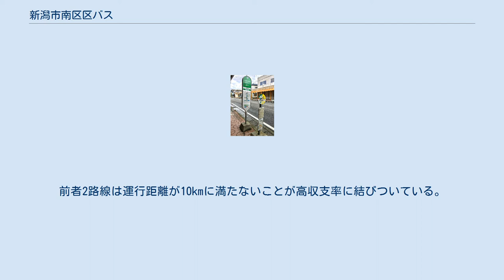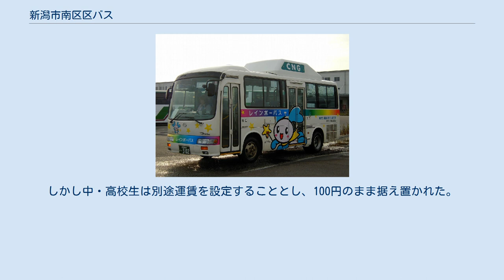新潟市南区区バス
新潟市南区区バス（にいがたしみなみく・くバス）は、新潟県新潟市南区（旧白根市、味方村、月潟村）で運行されているコミュニティバス。
愛称レインボーバス。
 当時の白根市は1999年4月の新潟交通電車線廃止以降、新潟市近郊の人口3万人以上の市町村では唯一、軌道系の公共交通を持たない自治体となった（電車線は厳密には白根市域を経由しておらず、中ノ口川対岸の味方村などを経由していた）。
このため、電車線廃止後の公共交通は新潟交通が運行する路線バスと高速バス（いずれも2002年に新潟交通西に移管。2007年からは新潟交通観光バス）、そしてタクシーのみとなった。
 その一方、日常の交通手段を自家用車に依存する比率は年々高まりつつあり、さらに国道8号沿線では1970年代以降住宅地の開発が相次いだことから、これら幹線道路の渋滞・速度低下などが深刻化しつつあった。
こうした背景から、旧白根市は市内外の公共交通についての指針を示した『白根市公共交通活性化構想』を2003年8月に策定した。
また、新潟交通西は採算性が著しく低下した潟東営業所管内のローカル路線の多数を廃止する方針を打ち出した。
 CNG車両 先の構想に沿って、市は中心部を起点に市域を循環し、公共交通を補完する目的でコミュニティバスの社会実験を実施する事を決定。
白根市が事業主体となって新潟交通西に運行を委託する「21条バス」として2年間の試験運行実施が決まり、2004年12月16日に白根市循環バス（しろねし・じゅんかんバス）として運行を開始した。
白根市内のうち公共交通の空白域や著しく不便な地域を循環する路線網が構築された他、それまで白根中心部から市東部の大郷・鷲巻地区を経由して新潟市黒埼地区中心部の大野町（現西区大野町）まで運行されていた新潟交通西の路線バスを廃止し、ほぼ同じ運行ルートを循環バスの路線網に組み込んだ。
 運行には、市が新規に購入した日野・リエッセの圧縮天然ガス (CNG) 改造車が充てられ（検査日などには一般の小型車両が代替して運用に充当される）、運行・管理は新潟交通西潟東営業所が受託。
運賃は全区間均一で大人100円、子供50円（小学生未満は無料）に設定された。
 2005年3月21日、白根市が新潟市に編入合併したのに伴い、事業名は白根地区循環バス（しろねちくじゅんかんバス）に改称され、引き続き新潟市（白根支所）が運営を、運行業務を新潟交通西が受託して行うこととなった。
 2006年5月1日からは、翌2007年4月1日の政令指定都市移行を視野に入れた上で、同じ行政区に属する味方地区・月潟地区への路線も設けられ、路線網はほぼ現在に近いものとなった。
 2007年4月の政令市移行に伴い、循環バスは南区の「区バス」として運行されることとなり、一般公募により愛称「レインボーバス」が付与された（車両に七色のグラデーションラインが塗装されていることに因んでいる）。
新潟市の区バスは中央区を除く7区で運行されており、運賃は200円均一か対キロ区間制となっているが、南区については「循環バスの運賃は100円で定着している」として、従来通り100円均一のまま据え置かれた。
なお、引き続き新潟交通西が業務を受託することが内定していたが、4月1日付で新潟交通の地域子会社3社が合併、存続会社が新潟交通観光バスとなったため、実際には同社の受託となっている。
 また同年9月から2008年3月下旬まで、白根地区南部の茨曽根・庄瀬地域から、東隣の南蒲原郡田上町にある信越本線の田上駅に至る路線（東部コース）の社会実験が行われた。
同地域は白根中心部から加茂市や燕市に至る一般バス路線が設けられているものの運行本数は少なく、また新潟市中心部へ直接至る公共交通もない。
このため同地区に在住し市内中心部や三条市方面へ通学する高校生は、白根中心部や田上駅などへ自家用車の送迎を必要としており、家庭内での負担増加が問題視されていた。
区バスは「輸送業務を同一区内で完結すること」を基本方針としている（但し、隣接行政区の交通拠点へ乗り入れるケースはある）ため、これまで市域外へ乗り入れるケースはなかったが、交通空白域の利用者を最寄りの交通拠点へ誘導するため、特例として市域外への路線を設置することになった。
 9月から12月まで実施された第1期実験ではまず、1日あたり茨曽根発朝1本、田上発夕方2本（計上下3本）を運行。
2008年1月から3月まで実施された第2期実験では、田上駅での接続利便性を考慮して朝の茨曽根発...